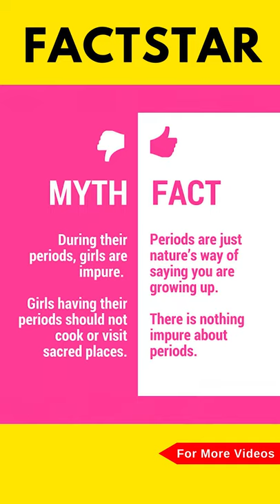What is Menstrupedia? | FactStar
Mentrupedia- Aditi Gupta

While menstruation is a phenomenon unique to girls, it has always been surrounded by taboos and myths that exclude women from many aspects of socio-cultural life. Explaining young girls about menstruation has always been a challenge for both parents as well for teachers. Young Entrepreneur Aditi Gupta’s Menstrupedia is creating awareness to break taboos and myths around menstruation and to encourage women to overcome their hesitation about menses.

When Aditi Gupta got her first period, aged 12, everyone told her to keep it a secret. Now, a new generation of social entrepreneurs across the region are looking to break the centuries-old taboo, and Gupta is one of those leading the way.

Gupta launched Menstrupedia a few years ago, but the platform has already made a significant contribution to opening up the conversation on menstruation. The organization aims to promote awareness and act as a guide to periods for girls and women, using a website, social media including a YouTube channel, and a comic book. With over 37,000 Likes on Facebook, a forum welcoming contributors to openly voice their thoughts and a publication that reaches 30,000 girls across India, Menstrupedia has had a big impact since its creation, and Gupta has bigger plans for its future